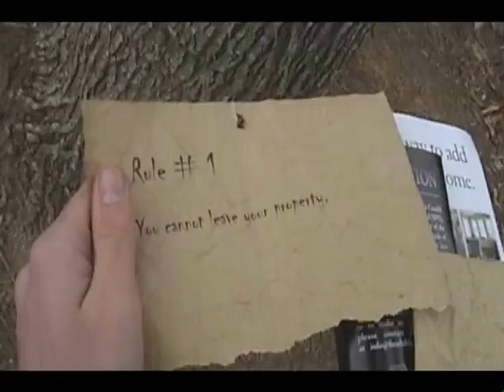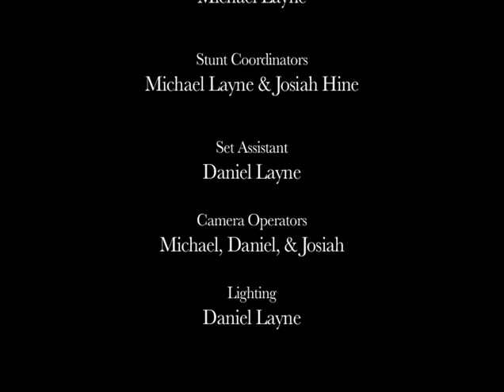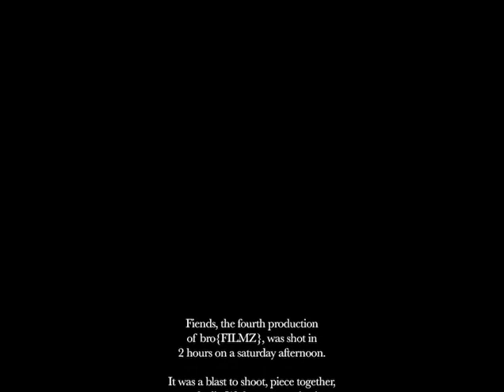Fiends - Short Film (2009)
In the dream world, can you die? What will it take to stay alive if you can?
Fiends are on the way.

By Michael Layne
With Josiah Hine and Michael Layne
Camera by Daniel Layne